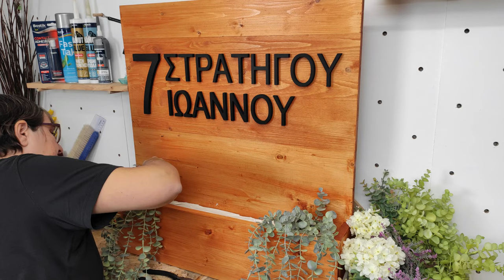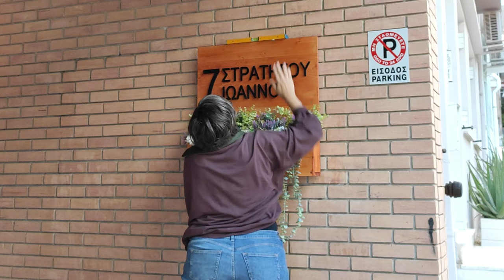DIY Ταμπέλα διεύθυνσης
Σε αυτό το βίντεο φτιάχνω μια ταμπέλα διεύθυνσης με διακοσμητική γλάστρα. Δες πως θα βάψεις γράμματα PVC με σπρέυ και πως θα κάνεις την τοποθέτηση της ταμπέλας με το Mamut Glue High Tack.